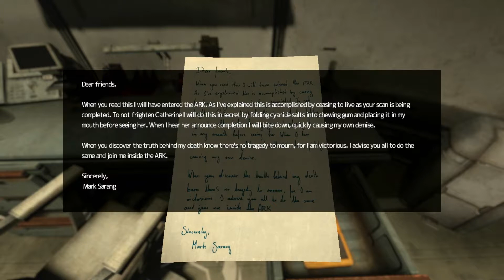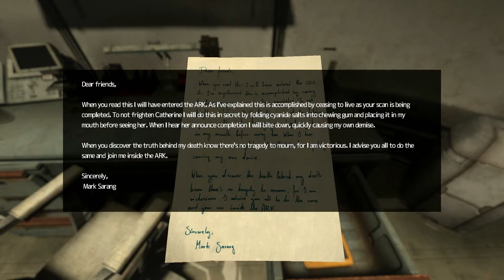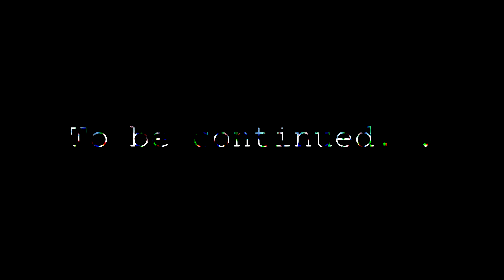Let's play: SOMA - Part 10 - STORY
NOTE! Nothing "scary" happens in this video. It is ONLY STORY SPECIFIC THINGS GOING ON. So if you're one of those that only want to see people get scared then you can skip this one. :3